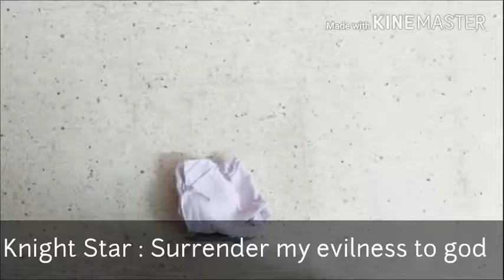Lego Knight Star - part final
Knight Star final battle against underworld queen Ballerina